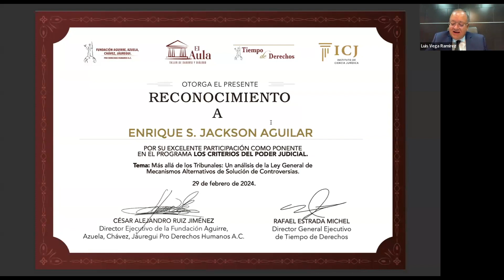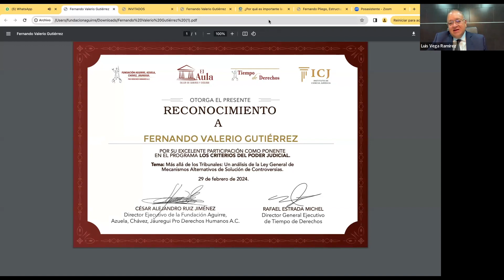P84- Mas alla de los tribunales,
Anfitrion: Luis Vega Ramirez